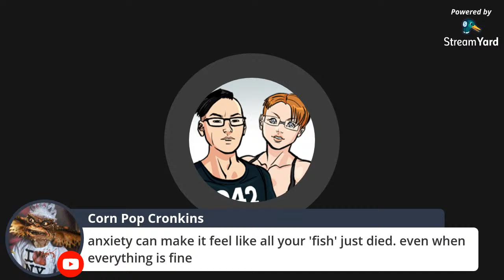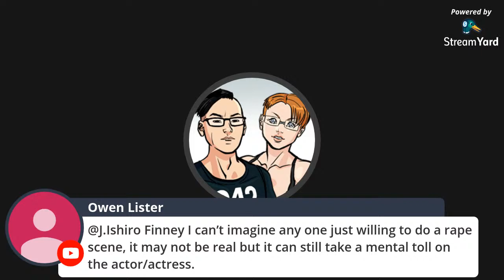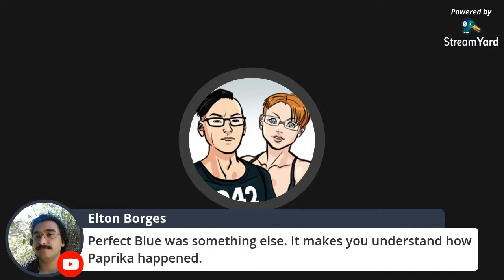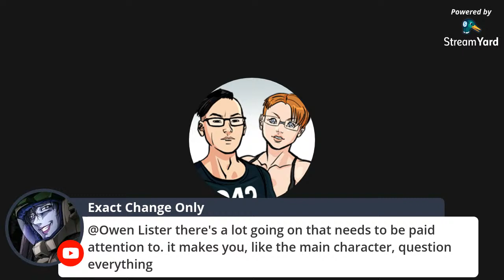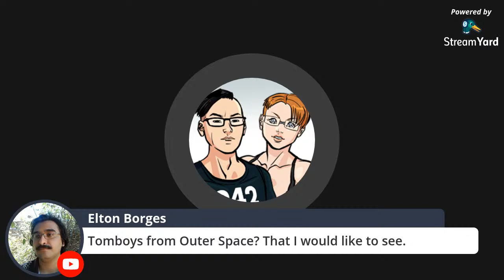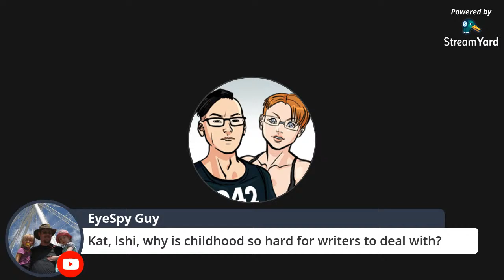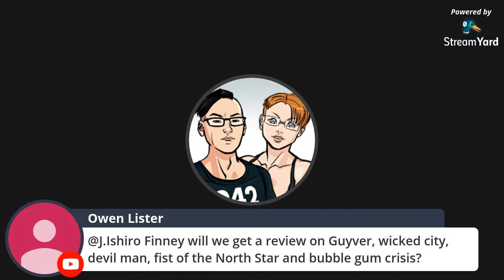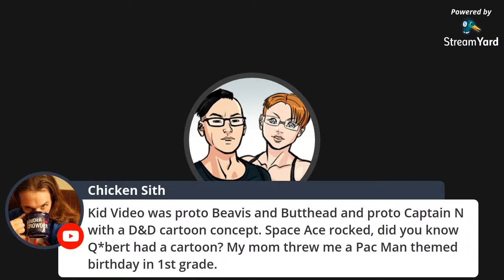The Editor & The Alien: Reviewing PERFECT BLUE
This episode Kat & Ishi review the controversial 1997 anime, PERFECT BLUE. A psychological horror thriller directed by Satoshi Kon and written by Sadayuki Murai and based on the novel by Yoshikazu Takeuchi. Strap in, this one is going to be weird.